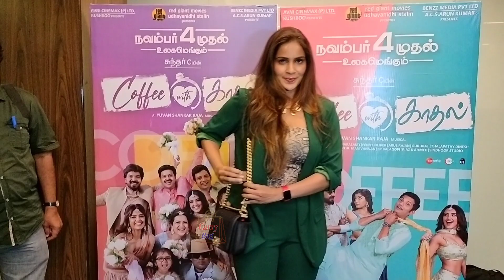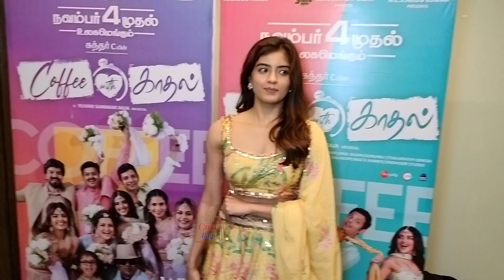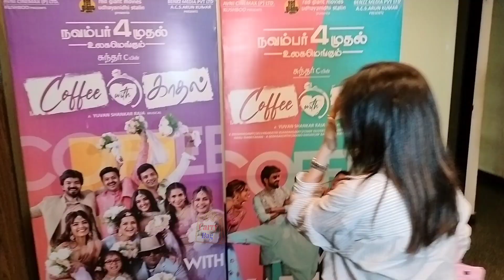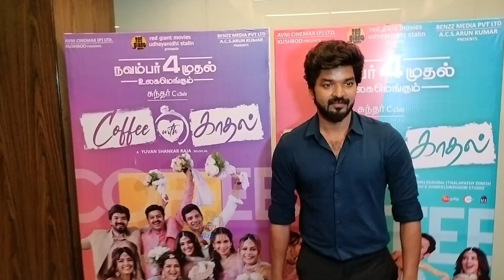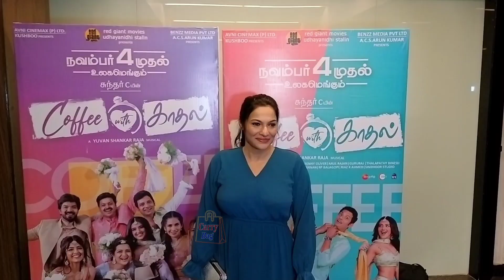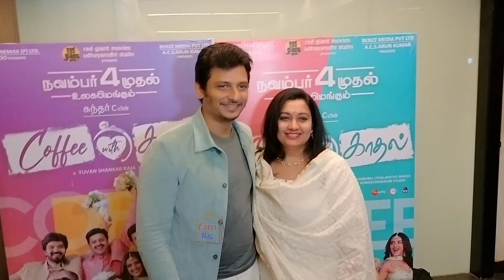Coffee With Kadhal movie team mass entry at premiere show | Carry bag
Coffee With Kadhal team mass entry at premiere show | Coffee With Kadhal | Carry bag